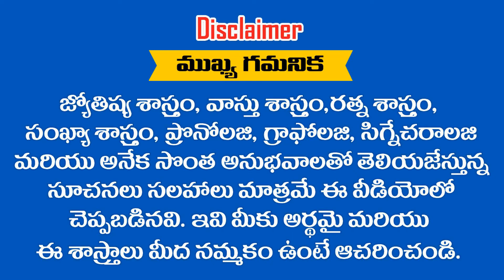ఇంటి దొంగను ఈశ్వరుడైన పట్టలేడు మీ పేరులో NEGATIVE సంఖ్యలు ఉంటే భగవంతుడు కూడా బాగుపరచలేడు